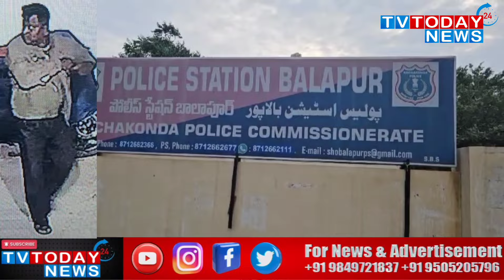Balapur police station limits ek bike Chor CCTV footage mai Khad ...